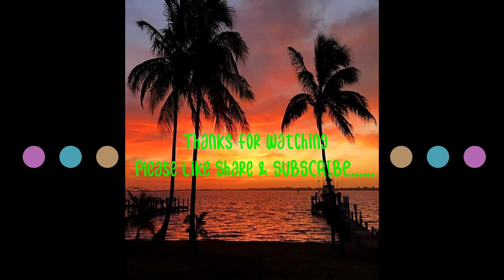Fishing Bokeelia Pier, what a heck of a day...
Go check out David's outdoor experience on YouTube great content.